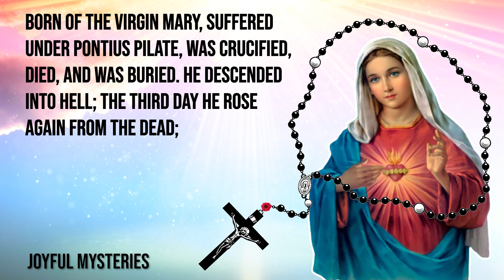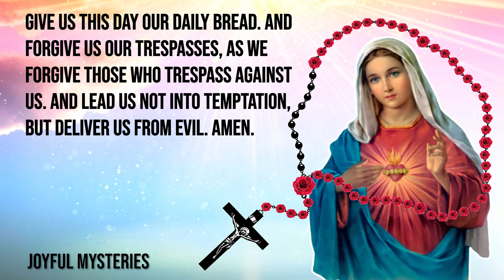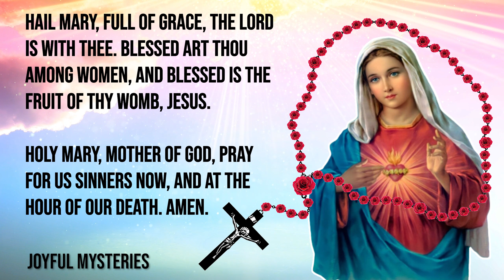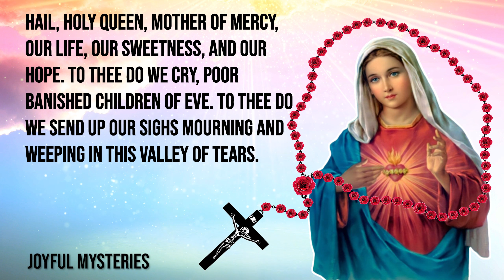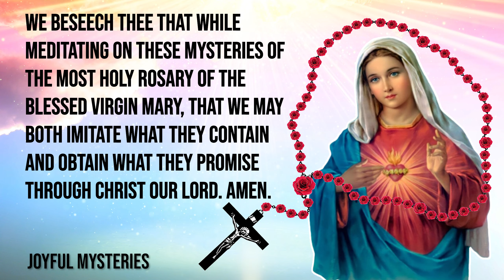(MONDAY) THE HOLY ROSARY. 🌹 JOYFUL MYSTERIES 🌹. TODAY'S HOLY ROSARY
Today's Daily Rosary: JOYFUL MYSTERIES, Monday Rosary 🌹 October 31, 2022  🌹 The Holy Rosary Prayer

Prayerful Rosary - A Catholic Prayer Channel

Join us to pray The Holy Rosary: Joyful Mysteries on (Monday & Saturday)

1st Joyful Mystery - The Annunciation - 2:28
2nd Joyful Mystery - The Visitation - 6:18
3rd Joyful Mystery - The Nativity - 10:05
4th Joyful Mystery - The Presentation - 13:51
5th Joyful Mystery - The Finding of Jesus in the Temple - 17:38